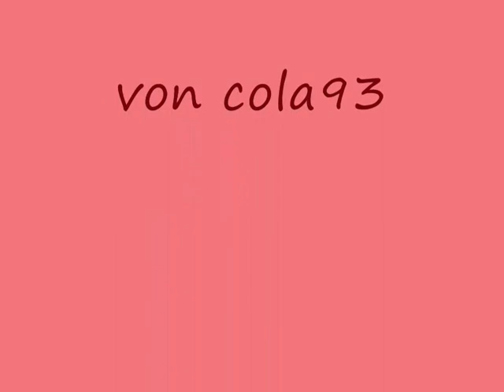My painting collection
All of these pic were drawn by hand by me.
It's a various collection I made some time ago.

Tutorials and speedpaintings will follow.